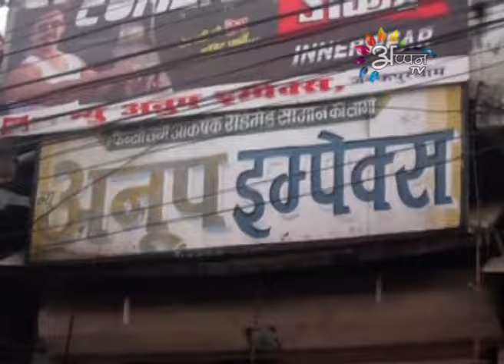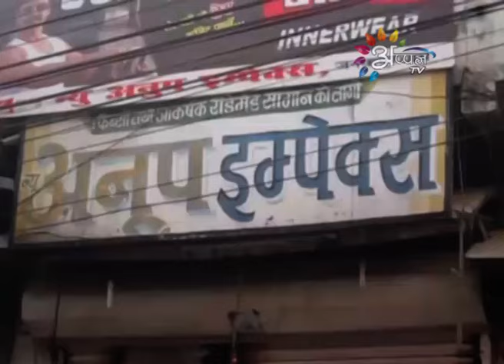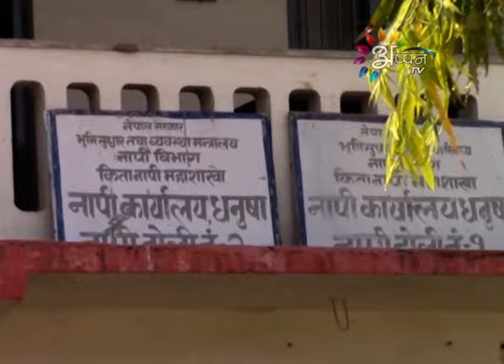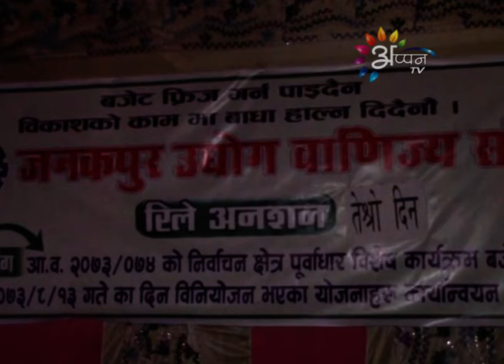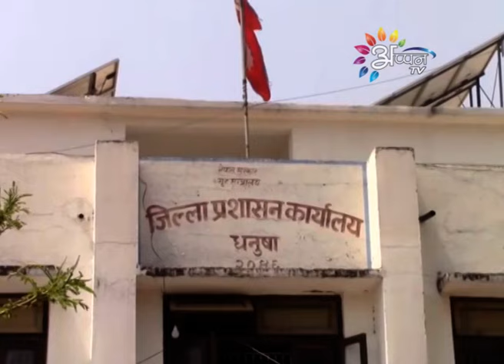Appan Tv News | Bramha Nand Thakur | 03 April 2017 | 10:00 AM